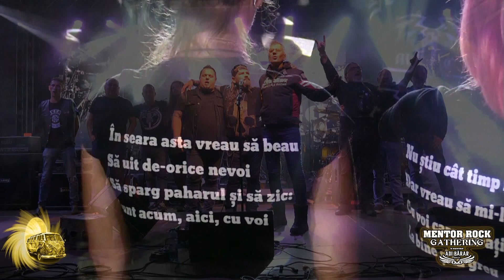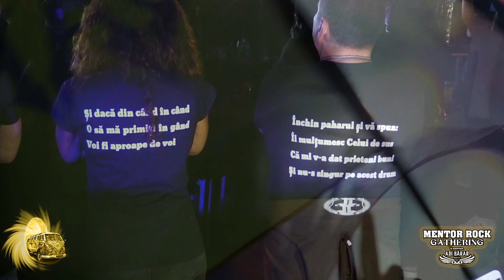Cargo - Aproape de voi (bis) @ Mentor Rock Gathering „In Memoriam Adi Bărar" | Brezoi | 3 iulie 2021